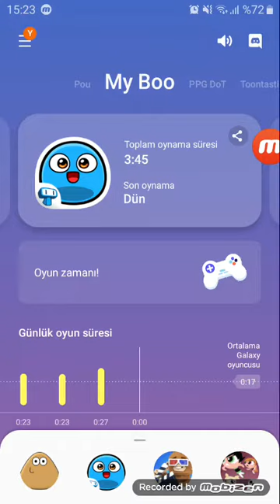My Boo Game Unlock the Foods!😋🍖🍗🥩🥓🍔🍟🍕🌭🥪🌮🌯🥙🥚part 21